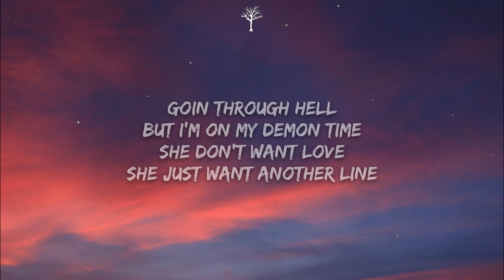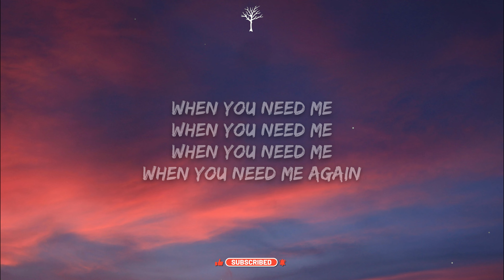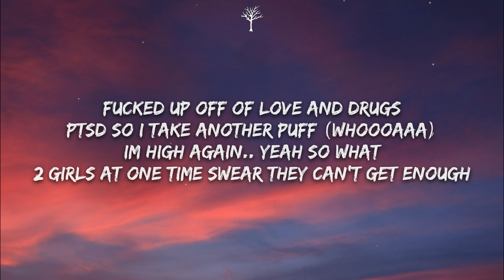Young Castro - P.T.S.D. when u need me (Lyrics)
🎤Lyrics:

Fucked up
Off of love and drugs
PTSD so I take another puff (whoooaaa)
Im high again .. yeah
So what
2 girls at one time
Swear they can’t get enough

Im twisted, mind lifted
Woke up like damn who is this bitch?
She got a boyfriend
He’s a dipshit
I want peace
But it’s unrealistic

Goin through hell but I’m on my demon time
She don’t want love
She just want another line
I was gonna pull up but I told her never mind
Cheat on your man girl, you were never mine
Just a fucked up kid tryna find my way
Opioid plug keep me high all day
I don’t know what you want me to say
Im a wild boy they want me locked in a cage

Depression, anxiety (yeaaah)
Is boiling inside of me (yeaah)
It’s like I can’t change for the life of me
Good heart, bad mind
Such an irony

Fucked up
Im high again
So what
2 girls at one time

He’s a dipshit
I want peace
But it’s unrealistic (whoooaaa) x2

When you need me again

I know that you’ll need me again